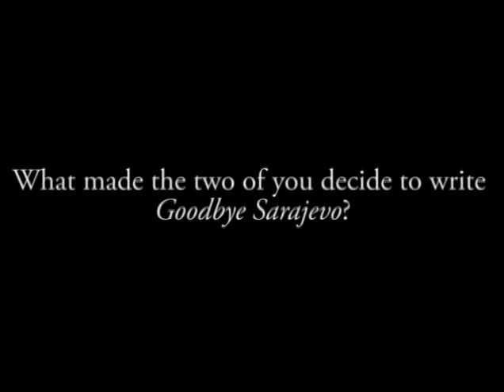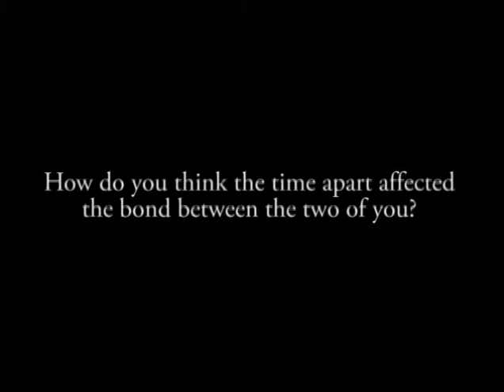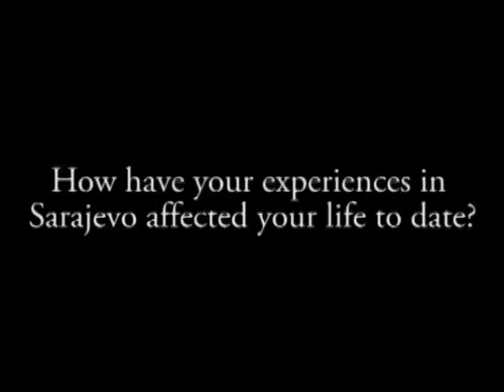Goodbye Sarajevo: A True Story of Courage, Love and Survival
May, 1992. Hana is twelve years old when she is put on one of the last UN evacuation buses fleeing the besieged city of Sarajevo. Her twenty-one-year-old sister, Atka, staying behind to look after their five younger siblings, is there to say goodbye. Thinking that they will be apart for only a few weeks, they make a promise to each other to be brave.

But as the Bosnian war escalates and months go by without contact, their promise to each other becomes deeply significant. Hana is forced to cope as a refugee in Croatia, far away from home and family, while Atka battles for survival in a city where snipers, mortar attacks and desperate food shortages are a part of everyday life. Their mother, working for a humanitarian aid organisation, is unable to reach them and their father retreats inside himself, shocked at what is happening to his city. In Sarajevo, death lurks in every corner and shakes the foundation of their existence. One day their beloved uncle is killed while queuing up for bread in the market square, in a massacre similar to the one three months earlier which prompted a cellist to make a lone musical protest in the deserted streets. But when Atka finds work as a translator in an old, smoky radio station, and then with a photojournalist from New Zealand, life takes an unexpected turn, and the remarkable events that follow change her life, and those of her family, forever.

Set in the middle of the bloodiest European conflict since the Second World War, Goodbye Sarajevo is a moving and compelling true story of courage, hope and extraordinary human kindness.